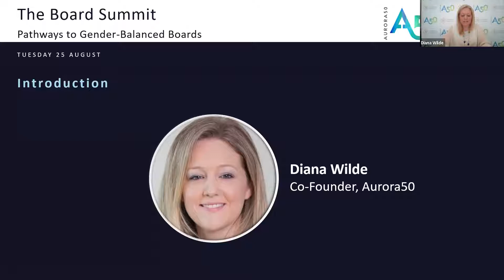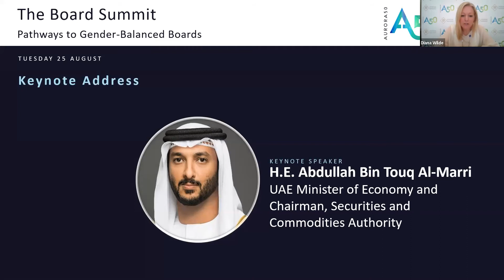Keynote Address (H.E. Abdullah Bin Touq AlMarri, UAE Minister of Economy and Chairman, SCA)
''The Board Summit Keynote Address''
Speaker:  H.E. Abdullah Bin Touq AlMarri, UAE Minister of Economy and Chairman, Emirates Securities and Commodities Authority (SCA)

'The Board Summit: Pathways to Gender-Balanced Boards' organised by Aurora50 and '20 for 2020' Initiative - Virtual Event, 25-26 August 2020
Recording of session of 25 August 2020 at 10:15am GST